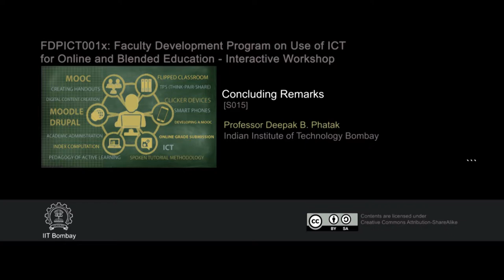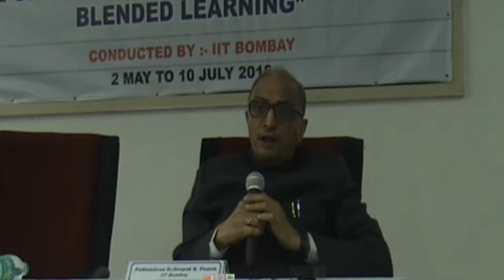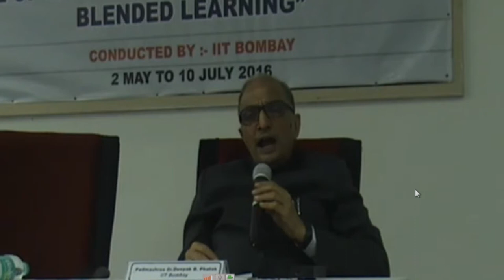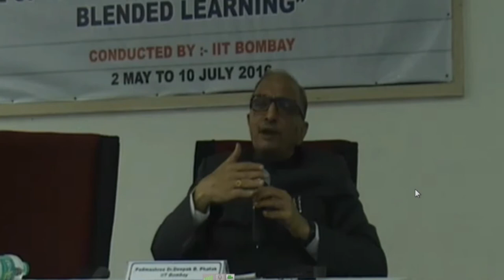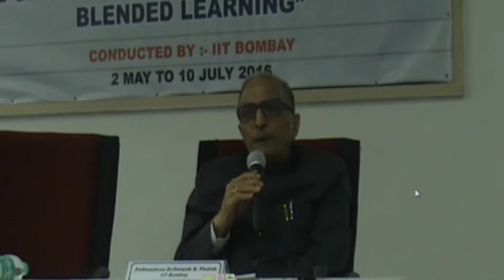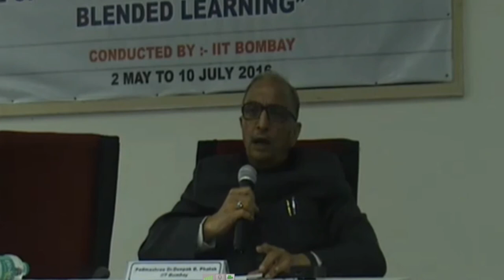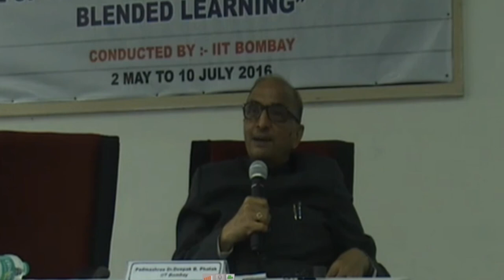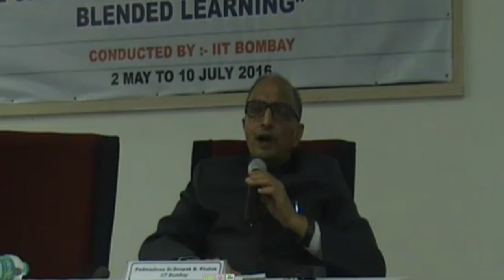FDPICT IW S015 Concluding Remarks